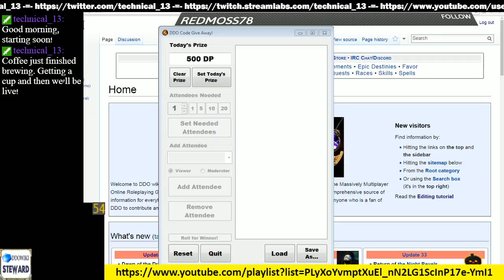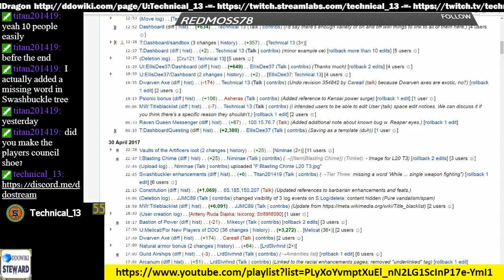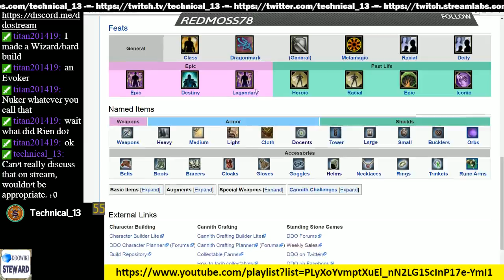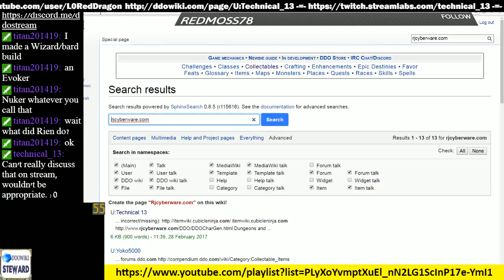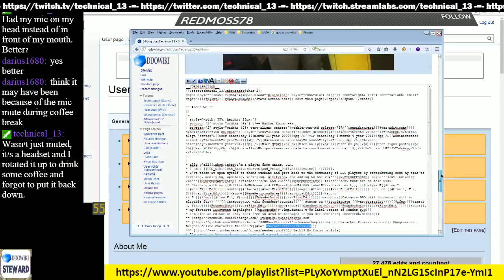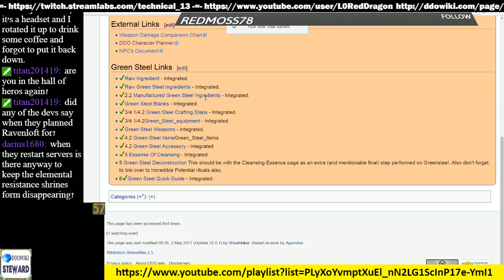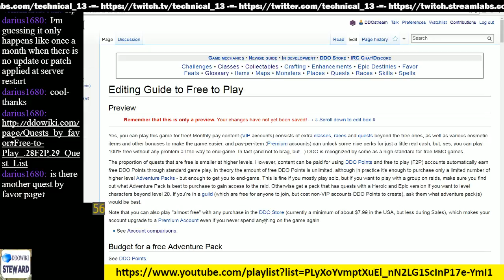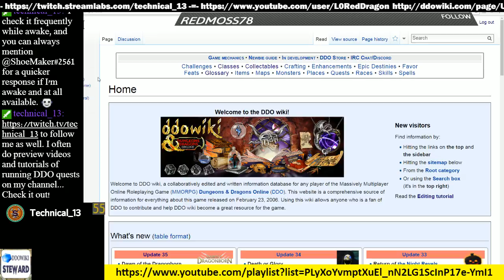Episode 62 - DDOwiki Talk with T13 ShoeMaker